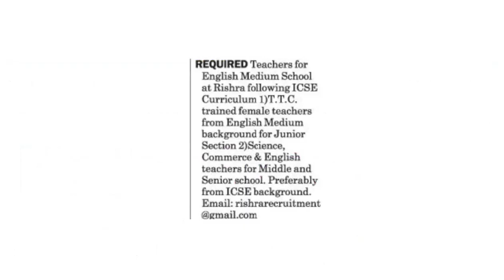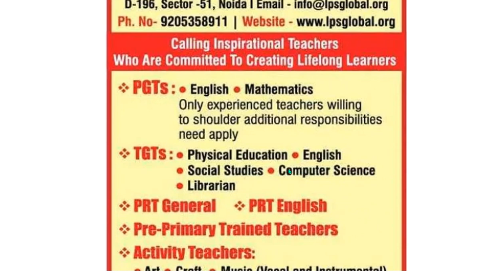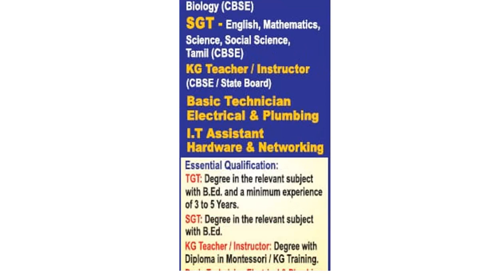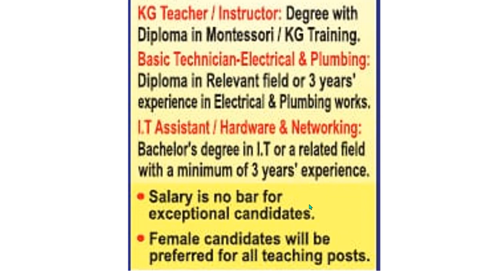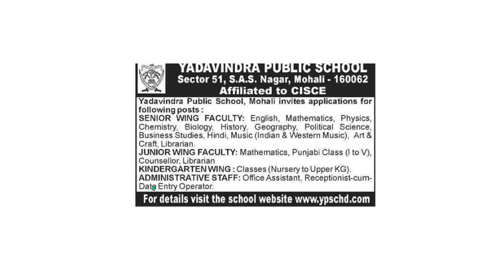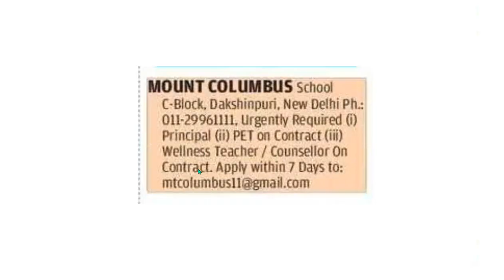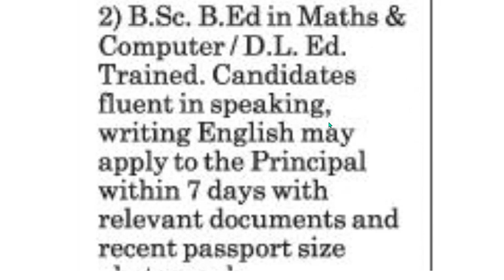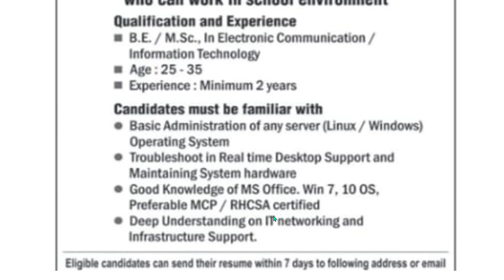LATEST SCHOOL TEACHER RECRUITMENT||ALL POSTS||FREE RESIDENCE||APPLY FROM ANY STATE